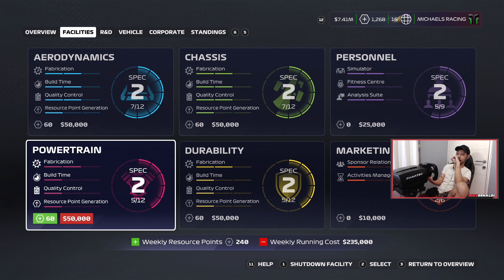ASLI MICHAELS RACING KENCENG BET!! (CANADIAN GP) | My Team S2 E9 | F1 2020 INDONESIA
JOIN DISCORD GUE YUK GUYS KITA BAHAS F1 BARENG-BARENG DI SITU

RACE SETTINGS:
► Short Qualifying (18 Menit)
► 25% Race Lap
► Damage - Reduce
► Safety Car - On
► Formation Lap - Off

ASSIST SETTINGS:
► Brake Assist - Off
► Anti Lock Brakes - On
► Traction Control - Off
► Gear change - Manual
► Dynamic Racing Line - Off
► ERS Deploy - Manual
► Pit Stop  - Manual

PC:
► i7 4790
► GTX 1070
► 16 GB RAM
Matur Nuwun Sudah di tonton Bosku !! :)